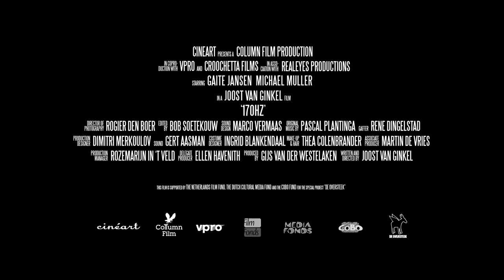170Hz | Officiële trailer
Een film van Joost van Ginkel

De 15 jarige Evy wordt verliefd op de 19-jarige Nick. Als hun liefde door Evy’s ouders niet wordt getolereerd besluiten ze om zich voor de rest van hun leven aan elkaar te verbinden. ‘Oppervlakte’ is een poëtische en claustrofobische film over onvoorwaardelijke liefde en de vrijheid die daarmee gepaard gaat. Een soort liefde die vaak gekend word als men voor de eerste keer de liefde beleefd. Onbezoedeld door eerdere ervaringen, teleurstellingen of realiteitszin is een eerste verliefdheid de meest pure liefde. Een soort liefde die je overvalt, grijpt en waaraan niet valt te ontsnappen. Deze beleving van liefde geeft kracht en vrijheid. Zo geldt dit ook voor Evy en Nick. Maar dit gevoel van vrijheid is slechts van korte duur. Als Nick en Evy geen instemming krijgen van Evy’s ouders grijpen ze de vrijheid bij de strot door te vluchten. De onderzeeër waarin ze zich schuilhouden en opsluiten is de paradoxale metafoor voor de zogenaamde vrijheid die hen ten deel valt. De diepe haat die Nick jegens zijn vader koestert is minstens zo intens als de liefde die hij voelt voor Evy. Na zijn emotionele wraak op zijn vader is de haat niet voorbij. Met deze beide diepe tegenstrijdige gevoelens moet Nick tegelijkertijd omgaan. Zijn emotionele basis is sterk verstoord en brengt hem in een wanordelijke geestestoestand. De waanbeelden die Nick beleefd verbeelden de emotionele toestand waarin hij verkeerd en illusteren het gebrek aan zijn zicht op de realiteit. Het is een realiteitszin die Evy ook tijdelijk kwijt is maar uiteindelijk herwint.